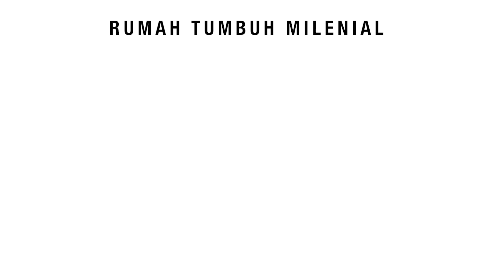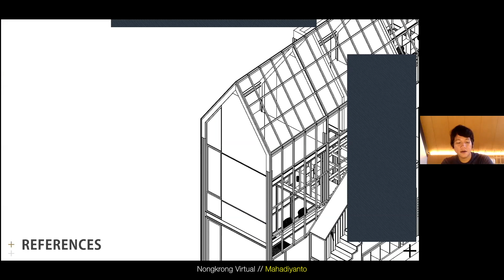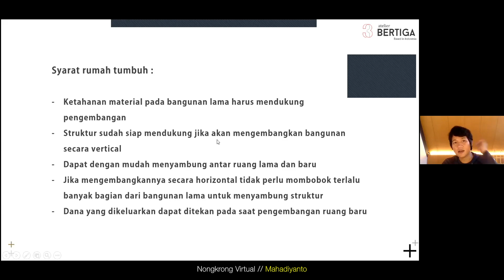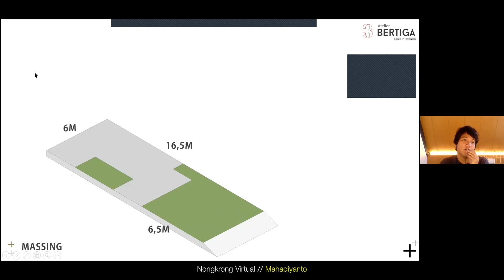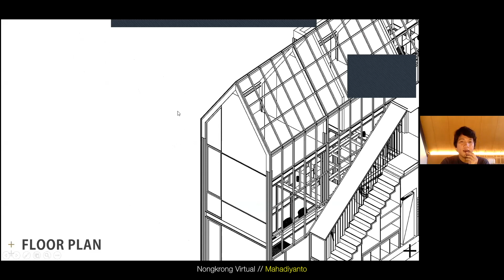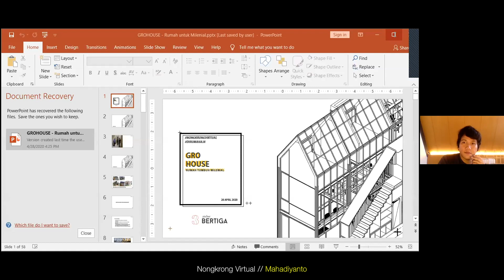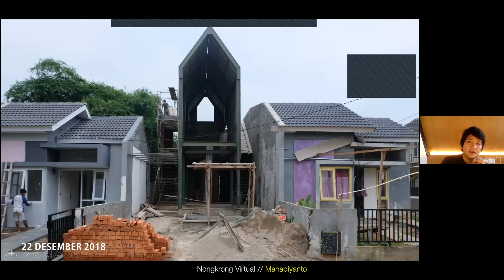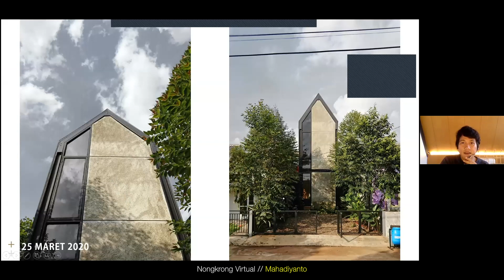Gro-House (Rumah Tumbuh Milenial) - MAHADIYANTO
Mahadiyanto dari Atelier Bertiga menawarkan Konsep Arsitektur Rumah Tumbuh Milenial yang diberi nama GRO-HOUSE
GRO-HOUSE dibangun dengan fungsi rumah yang siap dikembangkan suatu hari nanti